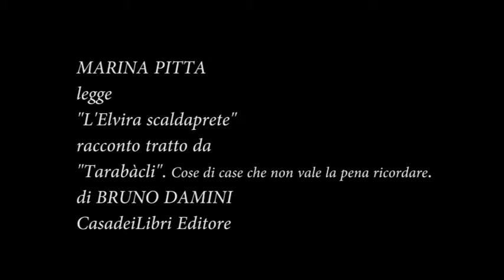Marina Pitta legge il racconto "L'Elvira scaldaprete".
Marina Pitta legge il racconto "L'Elvira scaldaprete", "Tarabàcli. Cose di case che non vale la pena ricordare", di Bruno Damini, CasadeiLibri Editore.